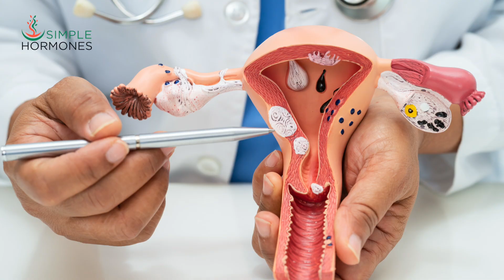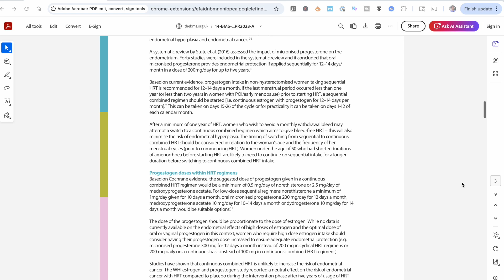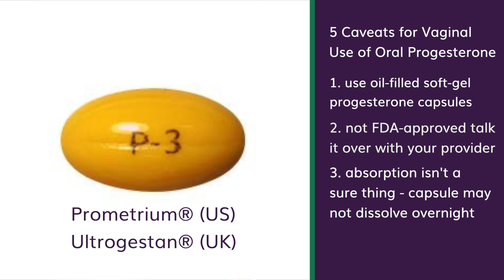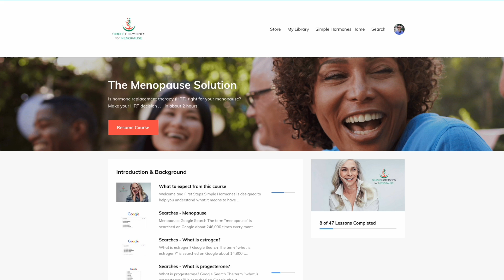Progesterone Pills Used Vaginally – Workaround for Progesterone Intolerance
Can you really use progesterone oral capsules vaginally?
If you’ve struggled with progesterone intolerance—mood swings, anxiety, or insomnia—this video is for you.

I’ll walk you through 5 science-backed reasons why vaginal use of oral micronized progesterone (like Prometrium or Utrogestan) may work better for some women.

You’ll also learn 5 important things to consider before trying it—including safety tips, side effects, and what the research actually says.

This is a lesser-known but potentially game-changing approach to hormone replacement therapy with progesterone for women in menopause.

• Book a Hormone Coaching Call with me
• Or take the self-paced course: The Menopause Solution
Both will help you move forward with clarity and confidence.

I'm Steve Goldring, The Hormone Pharmacist. If you're in menopause and you're considering hormone replacement therapy . . . you've come to the right place. I've spent 30 years talking with women in menopause about hormone replacement therapy (HRT) for menopause over the pharmacy counter. This channel boils down the HRT research to help you see how optimal ("just right") hormone levels can eliminate your menopause symptoms and reduce your health risks at the same time.